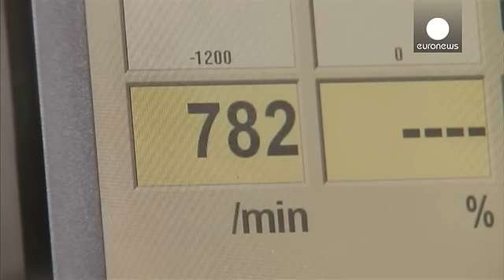تراجع ثقة المستثمرين في ألمانيا بسبب فضيحة فولكس فاغن والأسواق الناشئة - economy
ثقة المستثمرين في ألمانيا تتراجع لأدنى مستوياتها خلال شهر أكتوبر-تشرين الأول الجاري، وهذا بفعل ضعف نمو الاقتصادات الناشئة، وفضيحة الانبعاثات الخاصة بشركة فولكس فاغن للسيارات.

شركة "زد إي دبليو" للأبحاث الاقتصادية الأوربية أعلنت أنّ مؤشرها لثقة المستثمرين والمحللين في ألمانيا قد تراجع إلى واحد فاصل تسعة نقطة هذا الشهر مقابل اثنتي عشرة نقطة في سبتمبر-أيلول الماضي.

وكانت أزمة الغش في الانبعاثات السامة لشركة فولكس فاغن قد تسببت في خسائر سوقية لسهم الشركة بنحو ثلاثين مليار يورو، بالإضافة إلى تراجع …